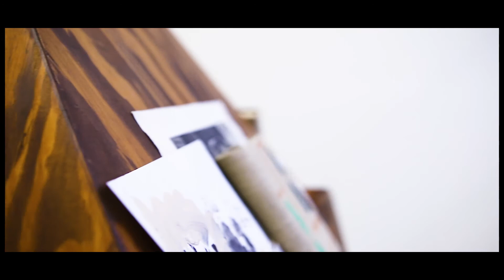Caroline Kent: Victoria/Veronica: The Figment Between Us at Tiger Strikes Asteroid Chicago